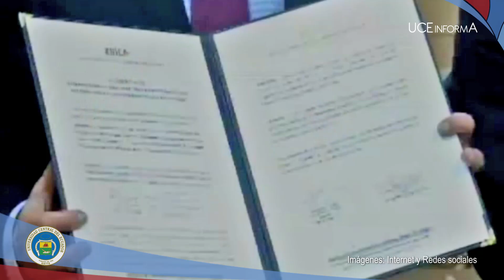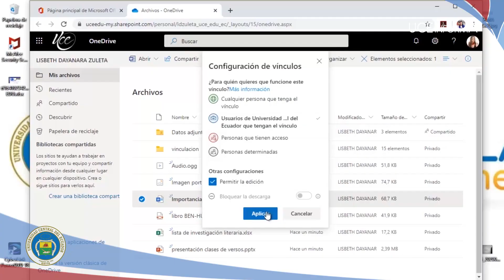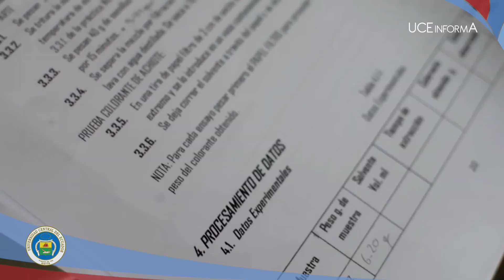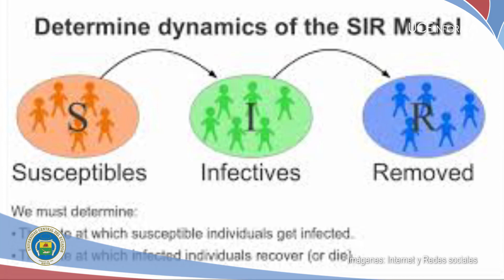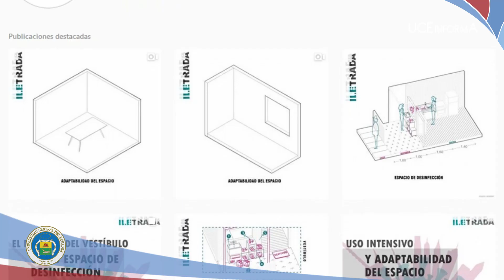UCE INFORMA 235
Embajada de la República de Corea dona insumos de protección médica a la Universidad Central del Ecuador. Proyecto "Mi UCE en casa" brinda videotutoriales sobre utilización de aplicaciones y herramientas virtuales. Facultad de Ingeniería Química activa protocolo para realización de grados virtuales. Comportamiento del Covid-19 puede predecirse mediante la ejecución de modelos matemáticos.